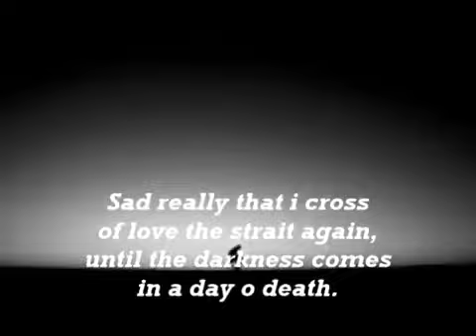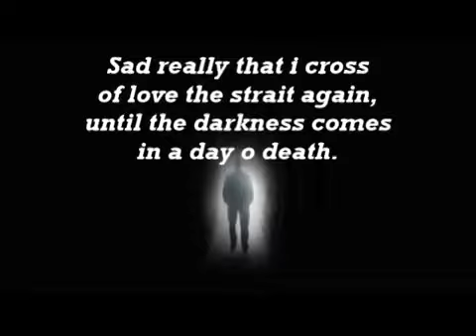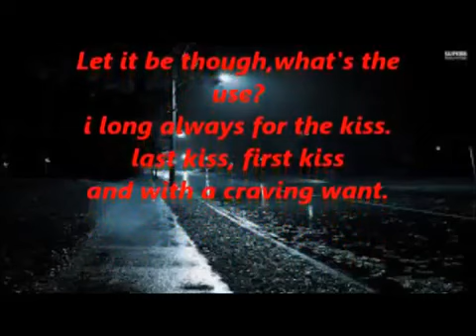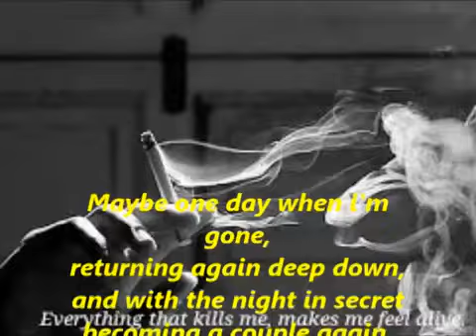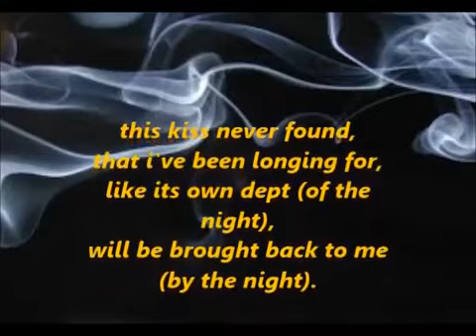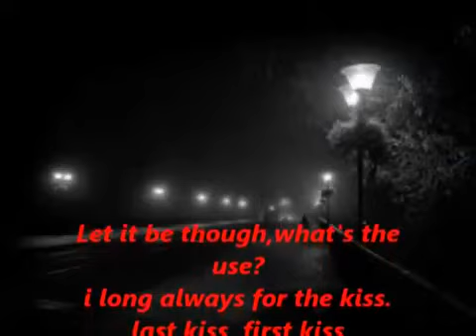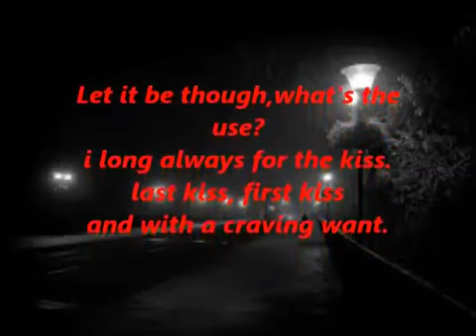Jedi Mind Tricks - Monolith 《 SAMPLE 》(Eleftheria Arvanitaki - Erotiko)